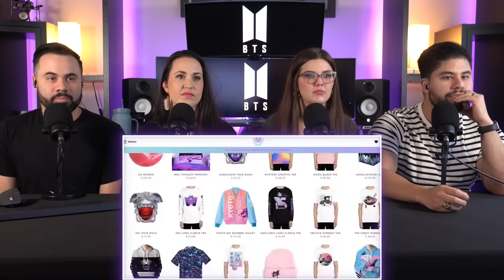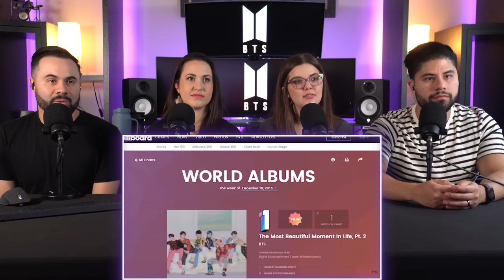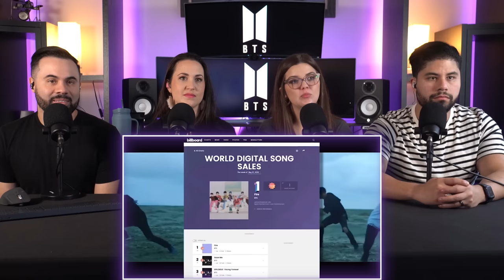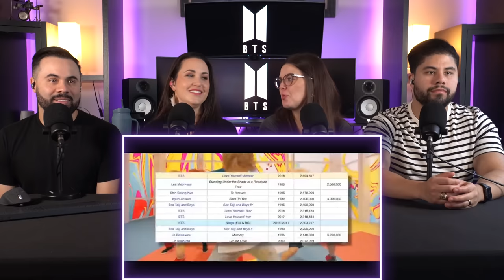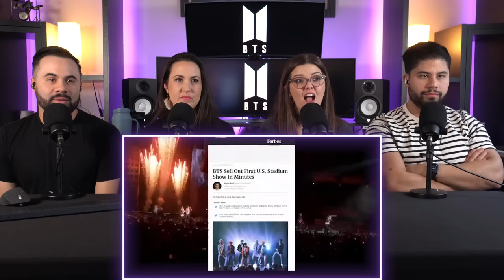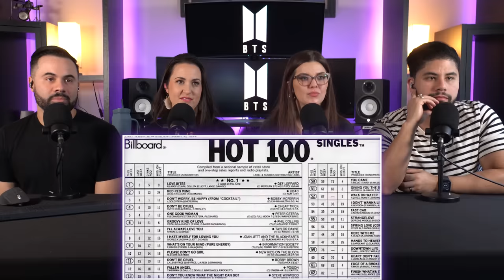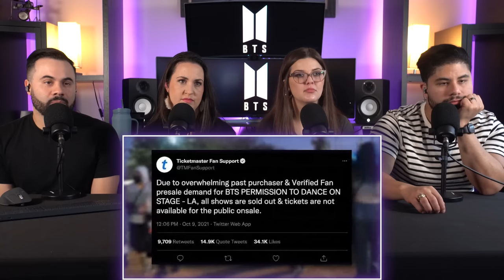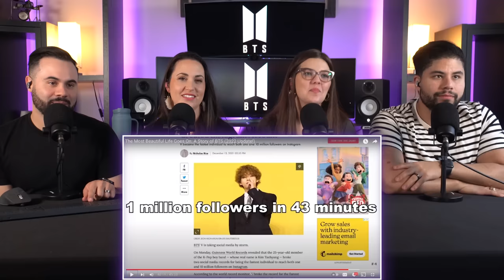BTS "The Most Beautiful Life Goes On 2022 Update" Reaction - WOW this group.. 🥲 | Couples Reaction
We LOVED this video. We can't help but get emotional seeing all that they have accomplished these last few years. And yet, we have SOOO much more to learn 🤯

Send us Stuff at:
1525 US Hwy 380, Suite 500-1005

Our Editor: zvncity